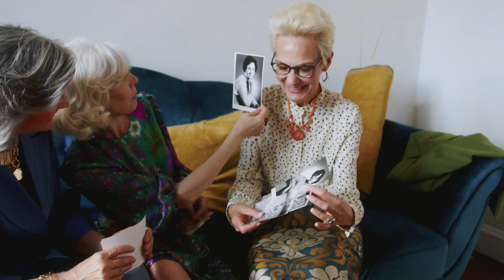Blue Zones: Longevity Secrets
Secrets for lowering cholesterol and living longer from some of the healthiest people in the world.